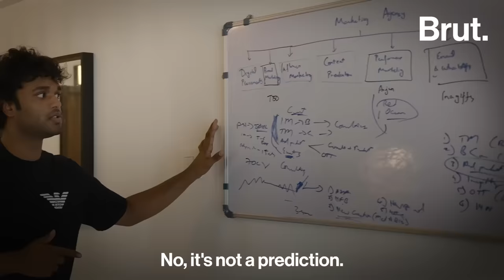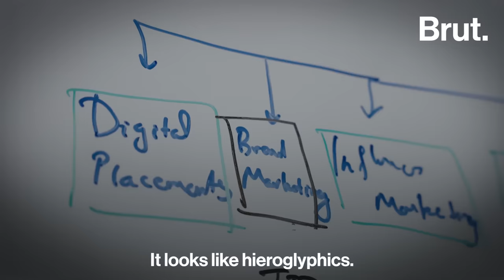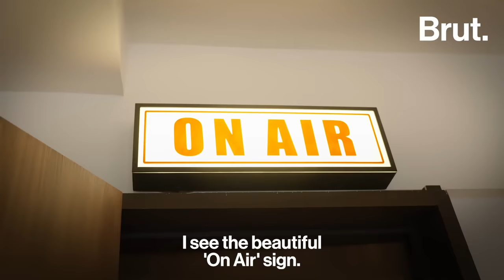Inside Sharan Hegde's Mumbai Home | Brut Sauce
What happens when Finance with Sharan runs into Finance with Nihal? You get a piano recital, a discussion on hype culture and a very special edition of Ok Boomer. Check it out.